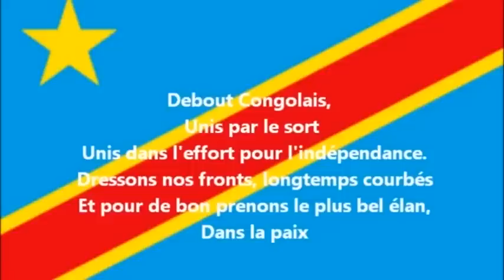HEURE À SONNÉ POUR LA FORCE RÉGIONALE BEMBA INSISTE SUR LES ACCORDS DE L'EAC/ANGOLA !(09/04/23)